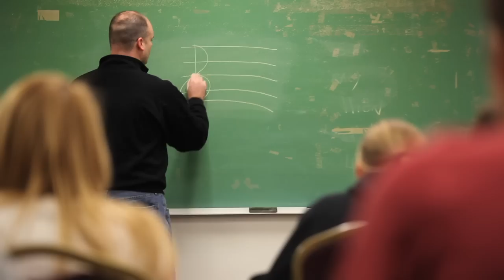Rise Up Television Spot